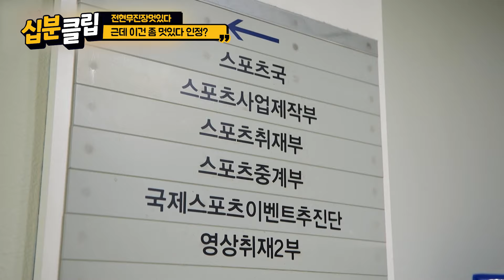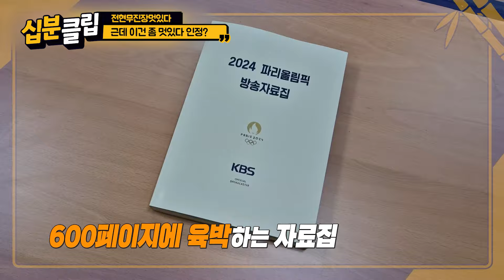[십분클립] 전현무.. 26세전현무.. 분명 26세 맞아요..💦ㅣ KBS방송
00:00 인트로
00:15 26세 전현무..